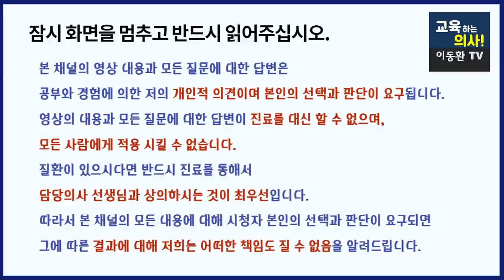[저체중 vs 과체중]이러한 경우에는 날씬한 사람들이 더 건강에 나쁩니다.